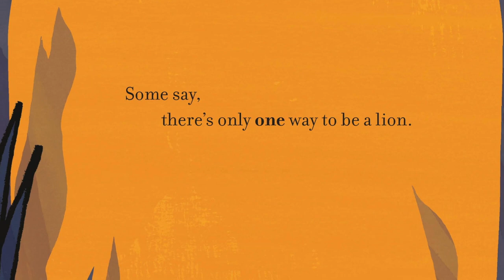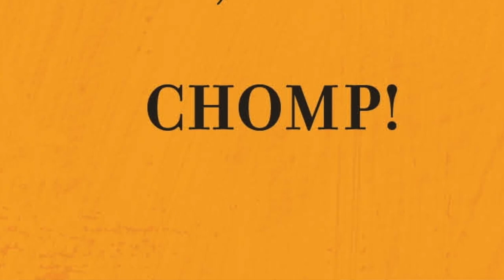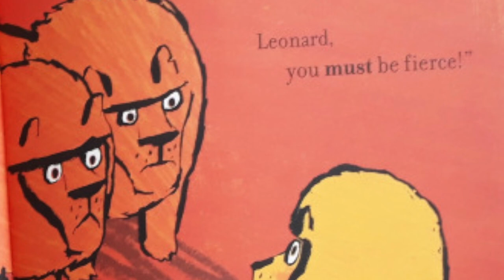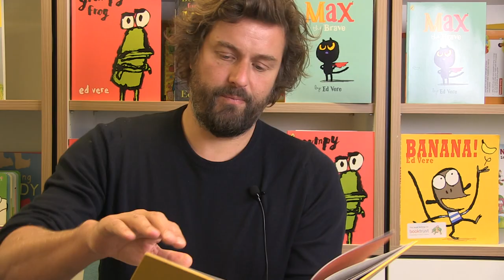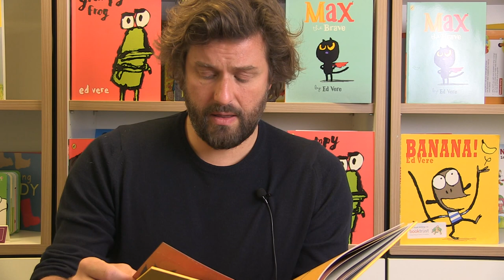Time for Storytime: Ed Vere reads How to be a Lion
Ed Vere reads us his brilliant book How to be a Lion.

Filmed & edited by Robbie Hunt